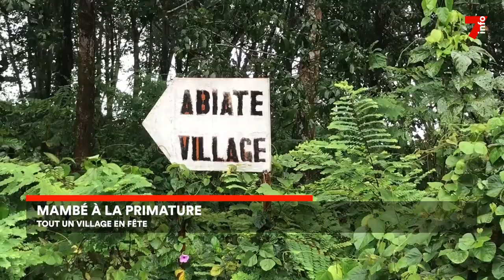Beugré Mambé, Premier ministre : son village natal en fête